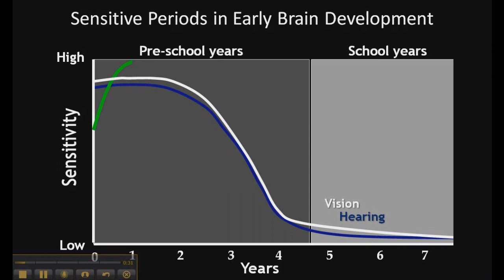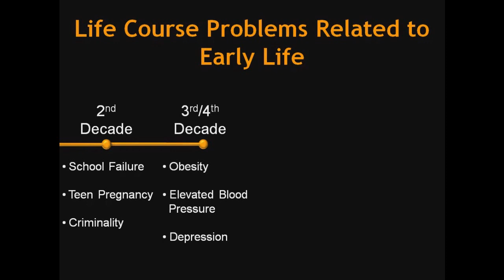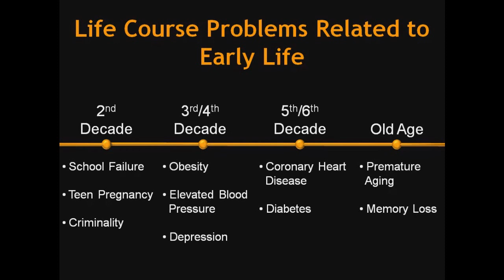The Importance of Early Child Development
Sensitive Periods in Early Brain Development are described by Dr. Clyde Hertzman, Director of the Human Early Learning Partnership